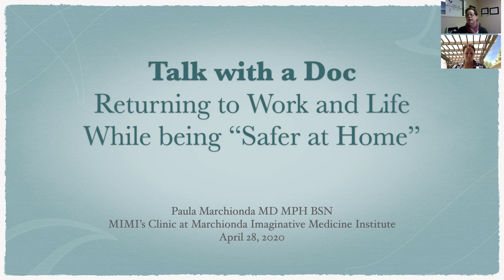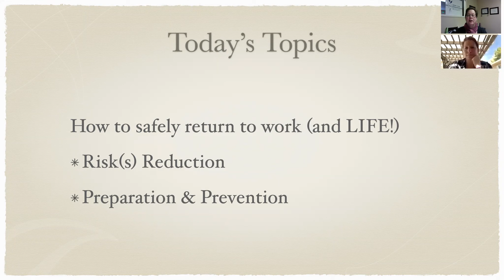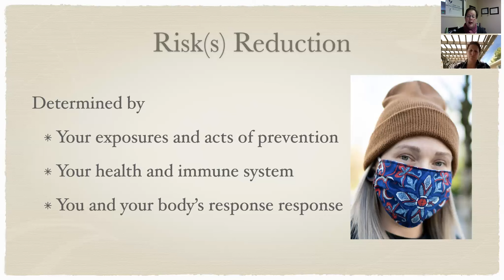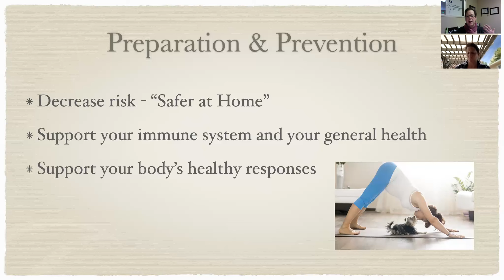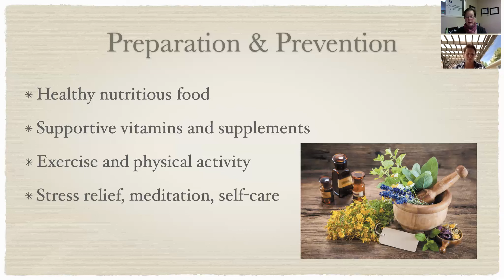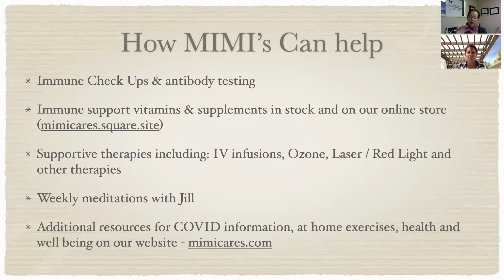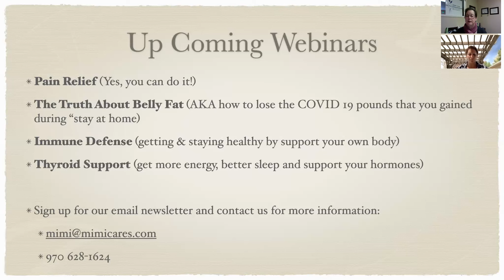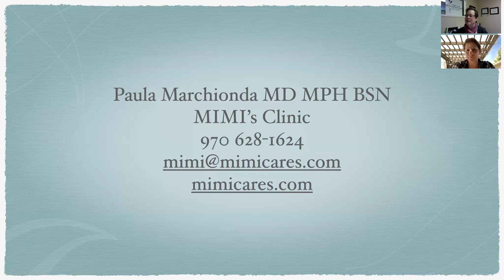Talk with a Doc 4 28 2020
Talk with a Doc April 28, 2020.
Returning to work and life while being "safer at home"